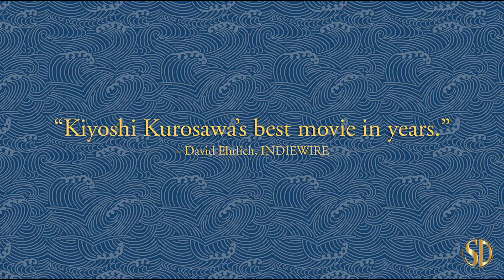Wife of a Spy - Official Trailer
Wife of a Spy from Kinolorber - Official Trailer, opens 9/17/2021